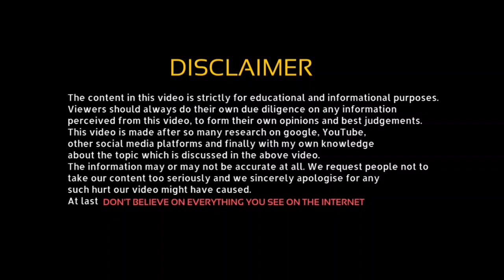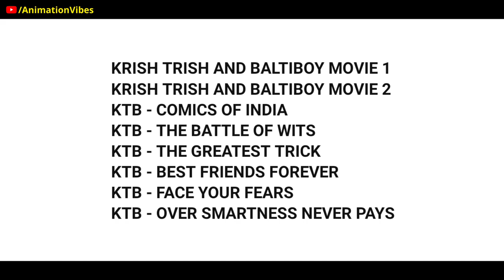Krish Trish And Baltiboy - A Short Documentary in Hindi | Animation Vibes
Krish Trish and Baltiboy is an animated movie series created by Munjal Shroff and Tilakraj Shetty. 1995 established animation studio 'GRAPHITI' produced all the animations of Krish Trish and Baltiboy.

WARNING :
All the scripting, video editing, voice over and final uploading is done by Raja Shah ( Owner of 'Animation Vibes' Channel ).

Nobody is permitted to upload this video anywhere else on social media without creator's consent.

TIME STAMPS :
0:00 Let's be in Suspense
0:57 Cultural Impact by Anime & Cartoons
1:55 Plot & Characters of KTB
4:08 Who created KTB
5:45 KTB Nomination in CIFF
7:32 YOM by Graphiti Multimedia
8:58 Final Thoughts!!